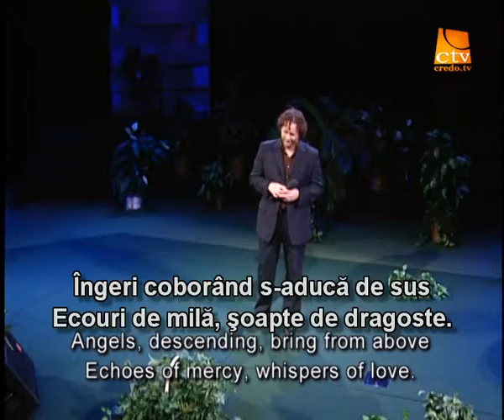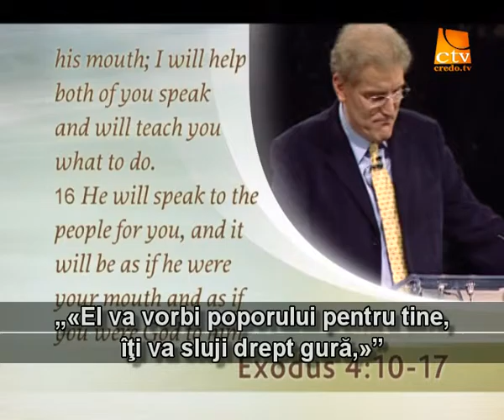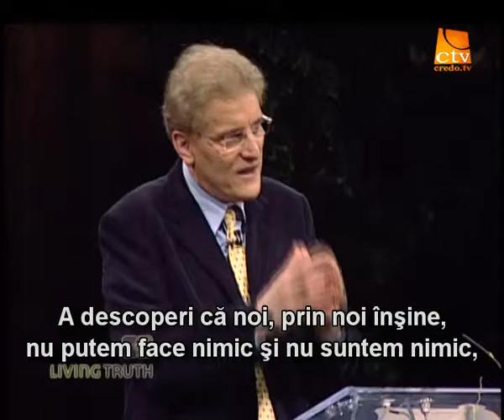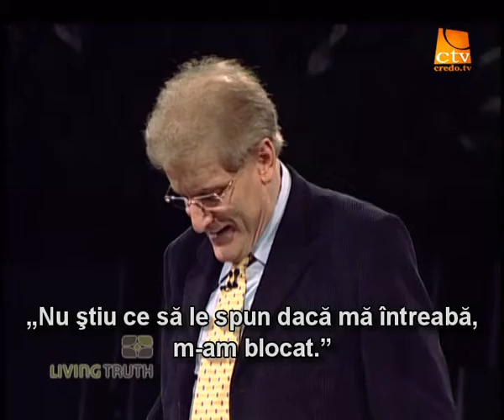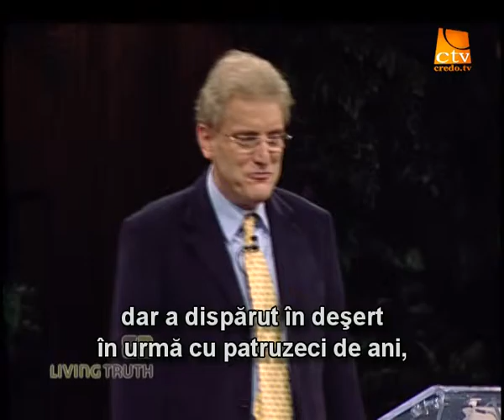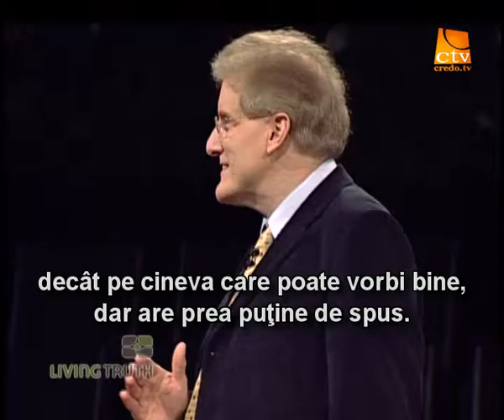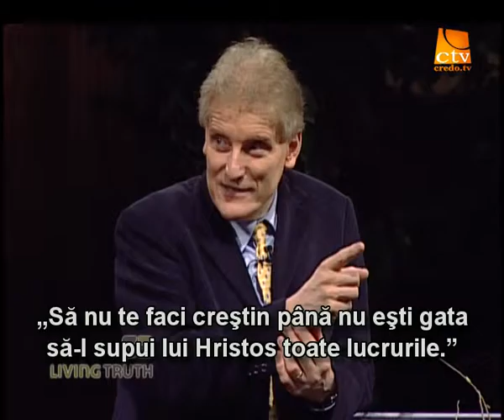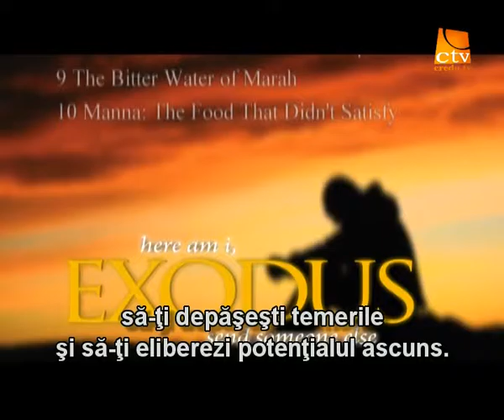030. Adevarul Viu - Doamne, iata-ma Trimite pe alcineva